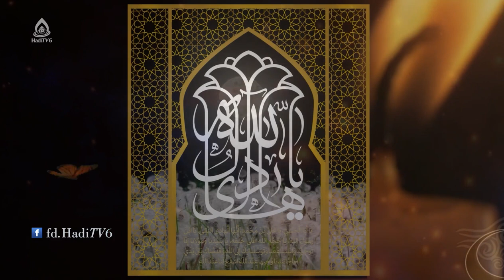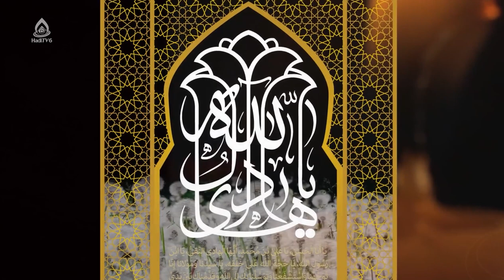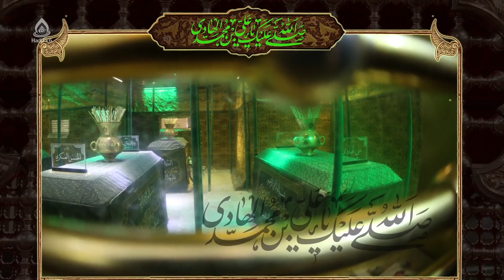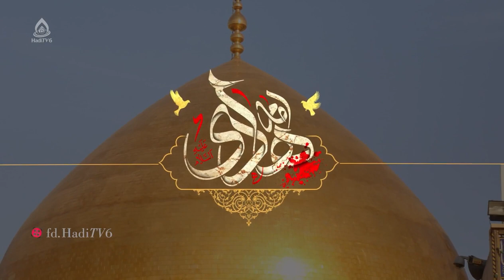سرخ‌ترین ضجه‌ها، محمدباقر عطایی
۳ رجب، شهادت امام هادی(ع)
نریشن‌خوان: محمدباقر عطایی
درست سرِ ساعت اتفاق، سرخ‌ترین ضجه‌ها برمی‌خیزد، شیون پدید می‌آید و جهان با دهمین موقعیت غم‌بار از امامت روبه‌رو می‌شود و زمین چون سرگشته‌ای، مویه‌کنان می‌گردد. امروز را لباس‌های سیاهِ بر تن، خوب می‌فهمند و پارچه‌های عزای آویخته بر دیوار درک می‌کنند که چه نوری از میان ما پر زده است. آسمان نیز با ابرهای گریه‌زا شعله‌وری خویش را عیان کرده است و با این مصیبت بزرگ همسو شده است. غمی در دل‌ها روییده که اگر بر همۀ اشیا تقسیم کنند، باز هم سنگین است. در دستان امروز، مرثیه‌های طولانی به چشم می‌خورد: سوگ سرودهایی که چنین می‌گویند: «عزیزِ دیگری نداشته‌ایم که از دست برود.» پس باید در این اندوه خون گریست. در رثای دهمین پیشوای پارسایان، شعرها همه از نسل گریه‌اند: گریه‌های سپید که گِرد مزارش حلقۀ ماتم زده‌اند. در سینۀ ما غم است. امروز روز وداع با بهار هدایتگری است. باید نشست و مطابق رسم، غم چکید. باید نشست و به‌شیوۀ متداول، غصه بارید. خورشید ادعیه گرم از نگاه تو، در لحظه‌های اُنس می‌تابید. تو پنجره‌های پر از نگاه را به‌سوی «زیارت جامعۀ کبیره» گشودی. با «جامعۀ کبیره» لحظه‌های گمراه به‌سوی واژه‌های خوش‌طینت آفرینش هدایت شدند. امروز غروبی غمگین در رگ‌های کلمات «جامعۀ کبیره» جریان دارد. انگار که پاره‌های آتش بر جگر سامرا گذاشته باشند! انگار که شهر یک‌باره غرق در دریای اندوه شود. شهر با معصومیت ازدست‌رفته، در خویش فرومی‌ریزد.